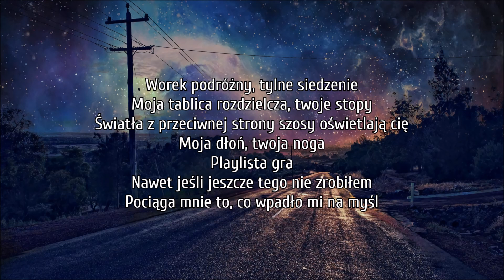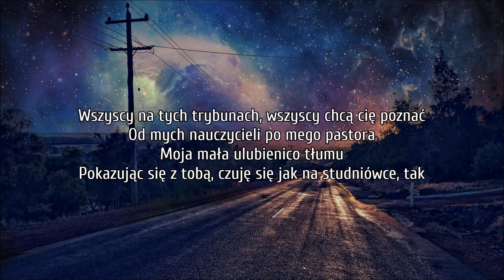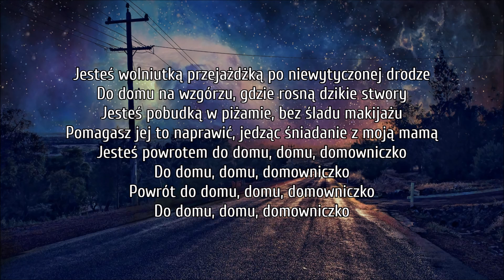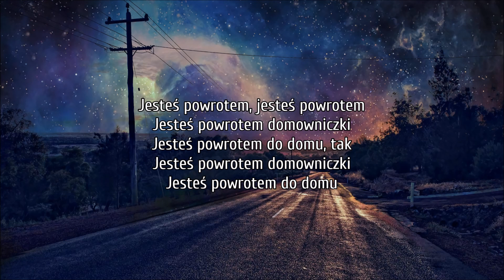Chris Lane & Tori Kelly - Take Back Home Girl (Tłumaczenie PL ©)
Pierwszy utwór Chrisa z albumu "Laps Around The Sun"

Lyrics: Josh Miller, Hillary Lindsey & David Garcia
Year: 2017
Original: Chris Lane & Tori Kelly
Released: Laps Around The Sun (2018)